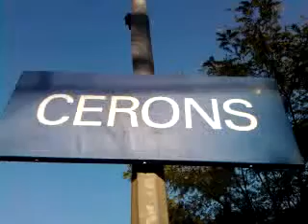UM de T.G.V ... Au c0ucher du s0leil ...